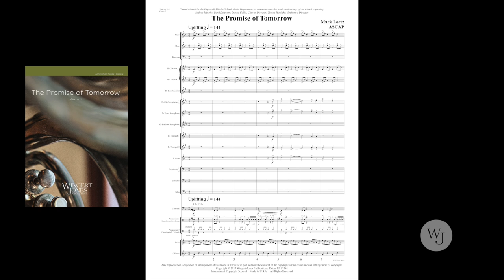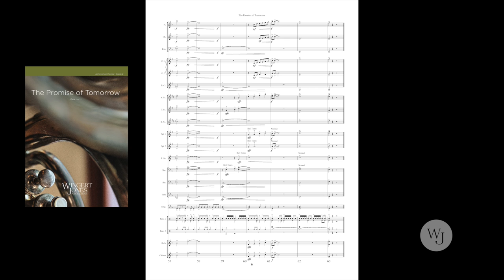The Promise of Tomorrow - Mark Lortz - 3017771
This highly energetic concert work vividly recalls the hope and optimism of youth. The exuberant musical material contains well-written, energetic parts that, while sounding more difficult, will come together nicely with limited rehearsal time. A powerful presentation that you can use to open any concert with a resounding musical statement, or to close any performance with an uplifting and joyous finale.